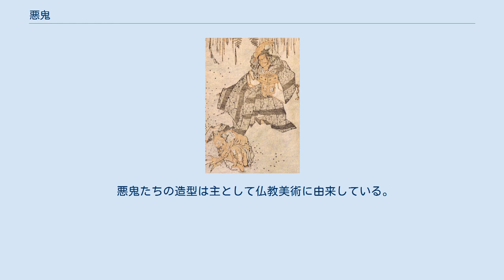悪鬼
邪神・悪神
節分の鬼、葛飾北斎『北斎漫画』 悪鬼（あっき）は、日本や中国・朝鮮半島などに伝わる人間たちに対して悪をばらまく鬼たちの総称のひとつ。
邪鬼（じゃき）、悪魔などとも総称される。
 さまざまな災悪は悪鬼によって世にばらまかれるものとされていた。
中でも病気、特に流行病は悪鬼や疫鬼たちの仕業とされ、大規模な流行病が世間に発生すると、人々は儀式やまじないをおこない悪鬼の退散を祈った。
 悪鬼あるいは悪魔という言葉は仏典や漢籍を媒介とした仏教・道教・陰陽道などを通じて広まっていった。
「悪鬼」という熟語は「善神」の対句として構成されている。
仏教では悪魔悪鬼（あくま-あっき）、悪鬼邪魔（あっき-じゃま）、悪鬼醜魔（あっき-しゅうま）あるいは悪鬼羅刹（あっき-らせつ）などと並び称されることも多い。
たとえば『百喩経』には「婆羅の山道には悪鬼たちや羅刹たちが多く出没するので旅人がよく食べられてしまう」というはなし（巻3「伎兒著戲羅刹服共相驚怖喩」）や「古い家には悪鬼が居る」というはなし（巻3「人謂故屋中有惡鬼喩」）などがある。
 総称的な意味あいとは別に、人間に害悪をなす存在という意味で文章語などでは酒呑童子や茨木童子あるいは手長足長など個々の鬼（おに）などの代名詞として、あるいは悪逆非道な行為をする人物などを比喩的にあらわす際に、悪鬼・邪鬼などの語は用いられる。
 仏教や修験道などで悪鬼や悪魔は、人間を外から疫病や災害や社会構造などで害するもの（外魔）と内から欲望や精神や信仰心などを操作して害するもの（内魔）とに大別できるともしている。
 信仰の上では外と内との違いが論じられ、内なる悪鬼や悪魔を制することによって煩悩からも逃れるということが宗教者などには追究されるが、政府も民衆も基本的には外在の災厄に関する悪鬼や悪魔を、克服すべきもの・調伏すべきものとして広く取り扱われて来た。
日本でも古代以来この傾向がつよく、悪鬼や悪魔たちを原因とした物事の多くは流行病や天災、兵乱、凶作など、外在する災厄であった。
朝廷にまつろわぬ者や盗賊・悪党たちを鬼（おに）と称することもその延長であり、悪鬼に対するイメージがうかがえる。
 悪鬼を駆除・退散させる方法はさまざまである。
豆まきとして年中行事に根づいている「節分の日に豆をまいて悪鬼を払う」という風習もそのひとつである。
 ほかにも悪鬼を払うとされている日本の民間での年中行事には以下のようなものがある。
 仏教芸術ではとりわけ四天王など天部の諸尊の像に、踏みつけられたり征伐されていたり邪鬼や悪鬼が屈服させられた状態で配されることが多い。
天灯鬼・龍灯鬼（鎌倉時代・興福寺）の木像などもこれにあたる。
 悪鬼たちの造型は主として仏教美術に由来している。
インドからもたらされた地獄の鬼たちのイメージが時代をくだるとともに民間にも広く普及していった。